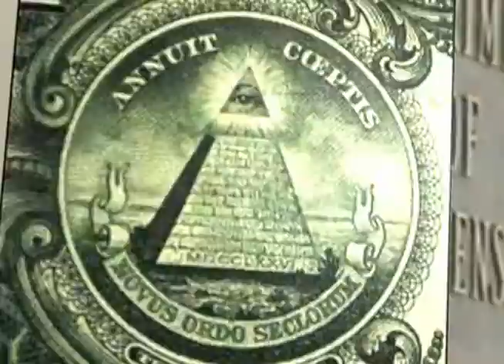LRN_TV - LIBERTY RISING NETWORK ON JUSTIN TV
LIBERTY RISING NETWORK ON JUSTIN TV REAL NEWS